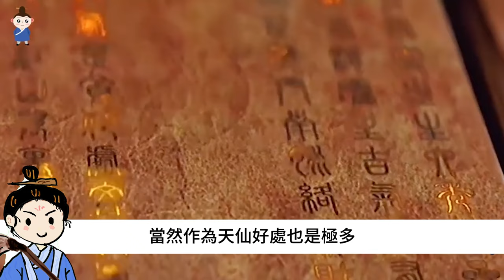三界无法管制的神！玉帝都得恭敬迎接！没有人敢去得罪！【天道奇談】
玉皇大帝虽然是名义上的天庭主宰和三界之主，甚至连拥有开天辟地之祖。和道祖身份的太上老君，都要在他面前俯首称臣，但这其实只是表面现象。